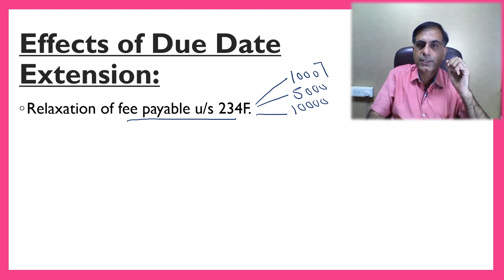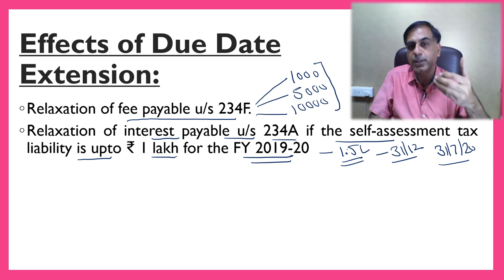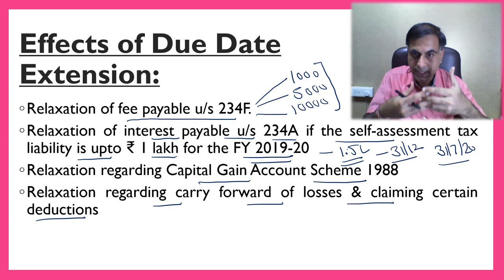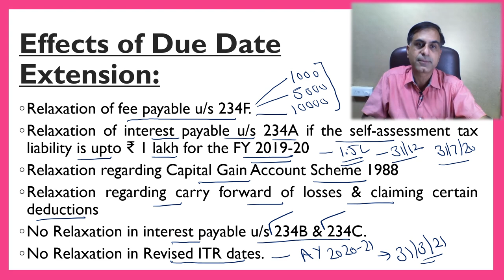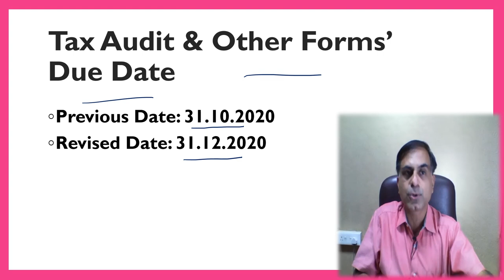Extension of ITR Due Dates for AY 2020-21 | CA Anoop Bhatia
. दोस्तों जैसा कि आपकी जानकारी में है कि कर निर्धारण वर्ष 2020-21 की आयकर रिटर्न भरने की समयाविधि बढ़ा दी गई है।  ये नई डेट्स क्या हैं एवं रिटर्न की डेट्स बढ़ने के क्या फायदे / नुक्सान हैं इसी विश्लेषण के रूप में यह वीडियो आपकी सेवा में प्रस्तुत है।  आशा करता हूँ आप इस वीडियो को उपयोगी पाएंगे।  आपके सुझाव एवं कमैंट्स सादर आमंत्रित हैं।

Dear friends as you are aware that due date of filing ITR for the AY 2020-21 has been further extended by CBDT. This video is an attempt to bring before you such revised date and the consequential impacts. This video will also update you the revised tax audit due date. I hope you will find this video worth watching. Your precious comments and suggestions are most welcome.